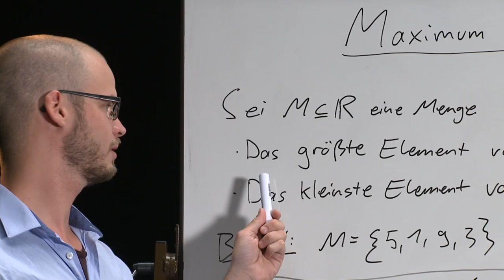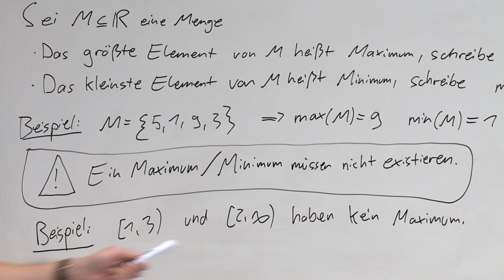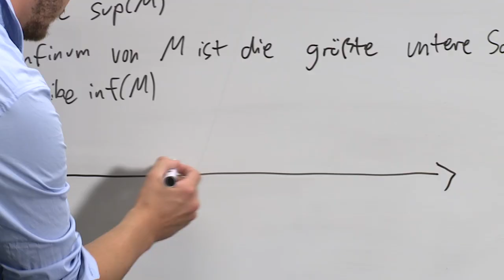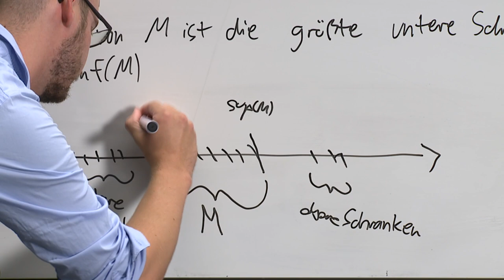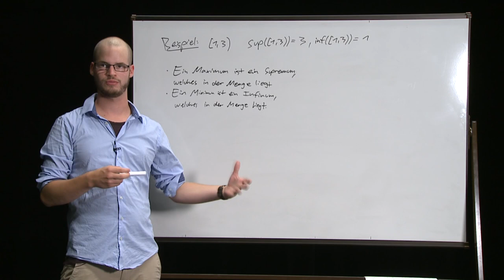Maximum, Mininum, Supremum und Infimum erklärt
In diesem Video erklärt euch Julian die mathematischen Definitionen Maximum, Minimum, Supremum und Infimum. Er erklärt mithilfe von Beispielen diese Begriffe.

Erklärung von: Julian
Videoplanung von: Julian und Jonas
Schnitt von: Menuja
Kameraführung von: Jonas

Suchst Du nach kostenlosen und werbefreien Mathematik-Videos, die unter einer freien Lizenz stehen? Sei es für die Schule oder das Studium?

Wir sind aktuell ein Team von Mathematik-Studenten (im 1-Fach-Bachelor, 2-Fach-Bachelor und im Master) und wollen Dir bei Deinen Fragen rund um die Mathematik, die Schule und das Studium helfen! Hierbei ist uns auch wichtig die Denkprozesse zu erklären, da Du so selbstständig weitere Aufgaben lösen kannst! Außerdem wollen wir Dir das Schöne an der Mathematik zeigen! :) Sei also gespannt! :)

Die Videos erscheinen hierbei jeden Sonntag!

Du kannst uns gerne Deine Fragen schicken!